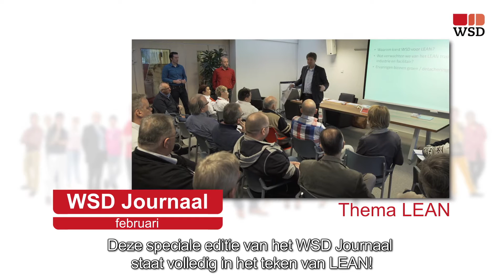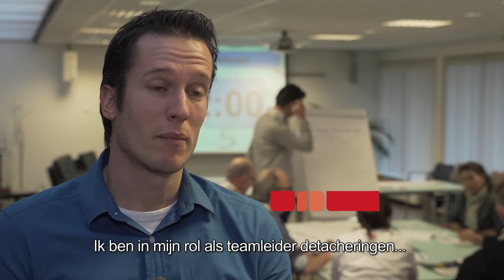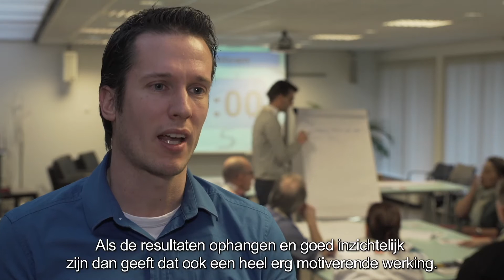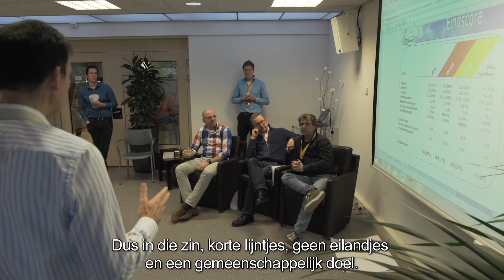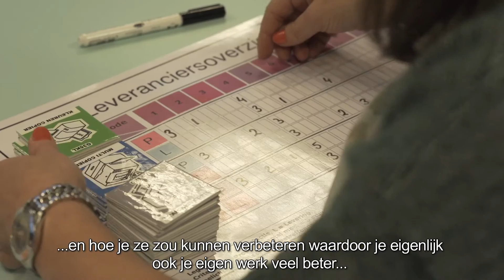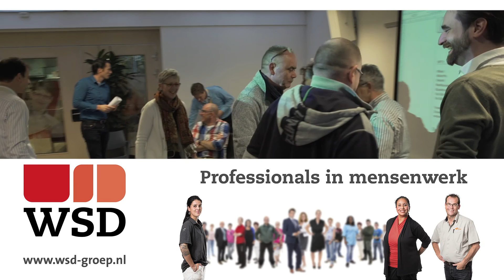WSD Journaal februari 2015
Het WSD Journaal van februari is een thema journaal en gaat helemaal over Lean. Donderdag 22 januari is door middel van een groots opgezette kickoff een start gemaakt met Lean binnen Industrie en Facilitaire Diensten. De deelnemers werden verdeeld over 3 teams, die elk een eigen bedrijf naspeelden. Net als in een echt bedrijf kreeg ieder zijn eigen rol toebedeeld: van verkoper tot controller en van planning tot technische dienst. Zodoende kreeg men inzicht in het toepassen van Lean-principes en leerde men aan welke knoppen men kan draaien om succesvol te zijn. Al met al een zeer geslaagde en leerzame dag. Lean binnen Industrie en Facilitair kan nu écht beginnen!